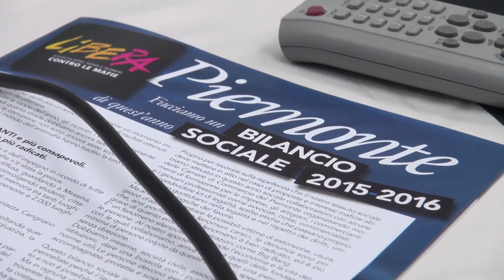Libera Piemonte: assemblea regionale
L’assemblea regionale di Libera in Piemonte è un momento importante del cammino della nostra rete. E’ l’occasione per far un bilancio della strada percorsa in questo anno sociale, progettare gli impegni futuri e le priorità del prossimo anno.
Vi proponiamo il racconto dell'intensa giornata di sabato 11 giugno che ha visto la riconferma di Maria Josè Fava come referente della rete di Libera in Piemonte.
Buon lavoro, Josè. Buon lavoro a tutti noi.